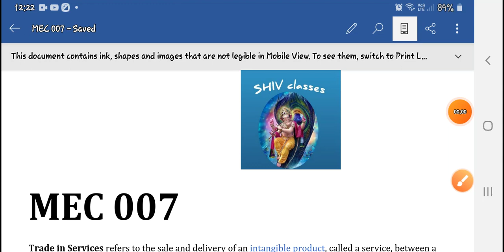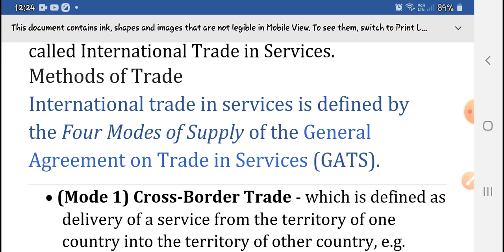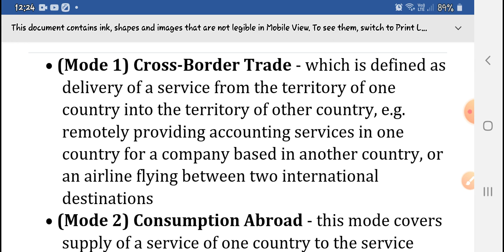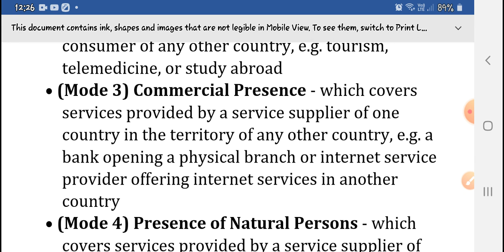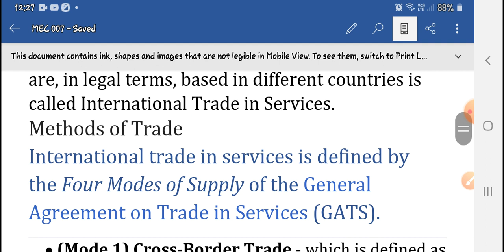MEC 007||TRADE IN SERVICE सेवाओं में व्यापार||M.A.ECO IGNOU||by Shivangi Bhatt @SHIV classes